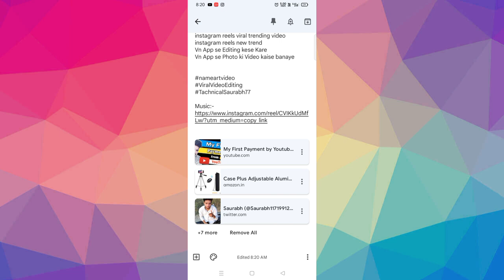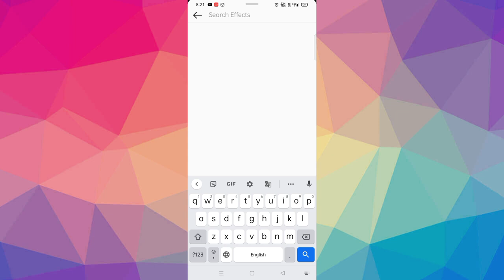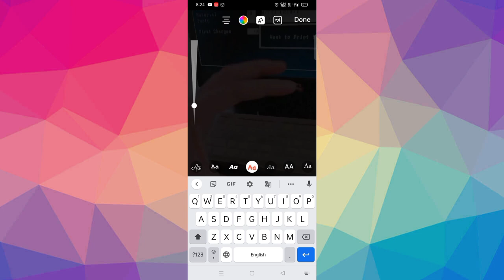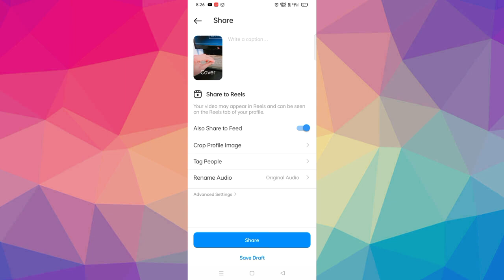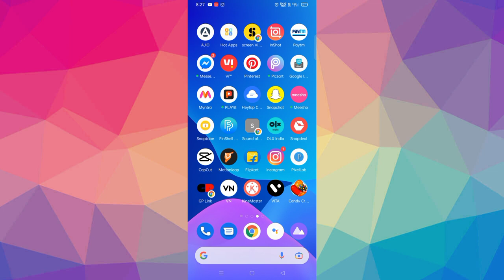Instagram Reels Name Art Video Editing | Emoji name art VIdeo Editing | Dj Gemoy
Reels viral name art video editing
reels heart name status video editing
how to make reels name art video instagram reels name art video editing 2021 emoji name art video editing
reels viral emoji name video editing
emoji name video editing
emoji name video editing reels

👇Download All Material👇

Agr work na kare to 👉 Telegram pr ye Saurabh Chauhan 77 👈 Search krkr Join ho Skte ho

My Gadgets ✓

Category